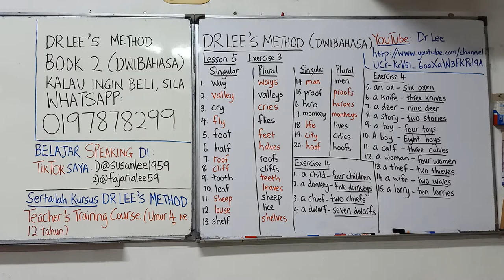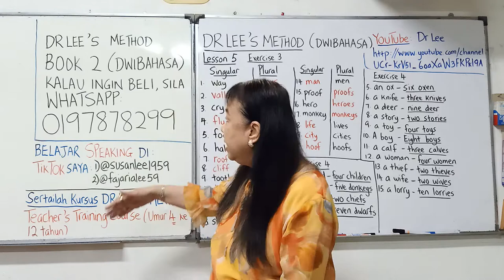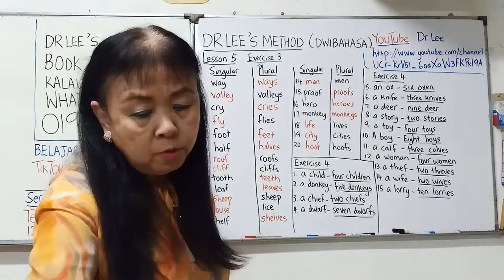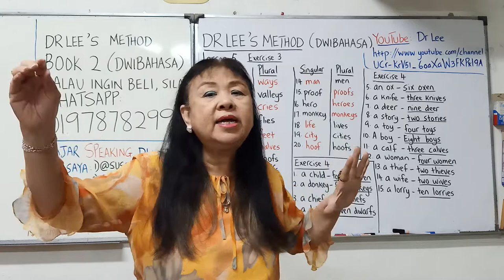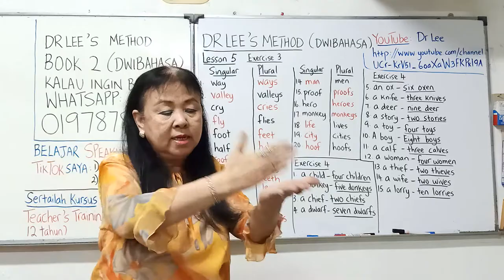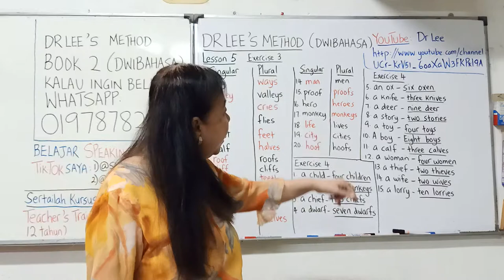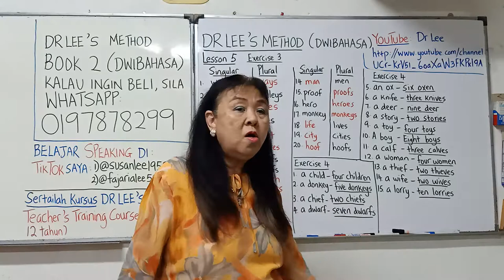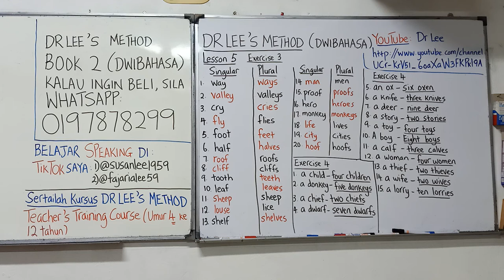Book 2 Lesson 5(b) : Singular & Plural Nouns